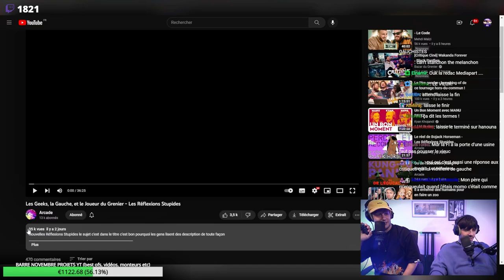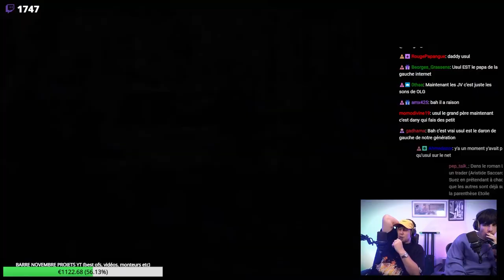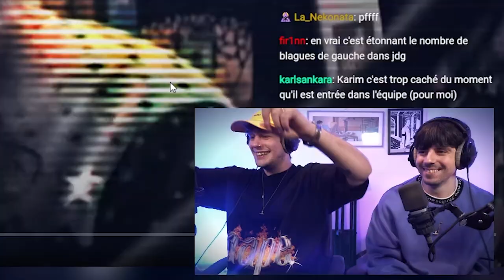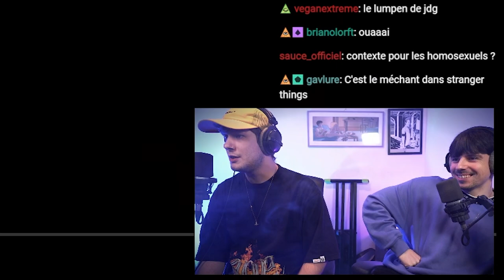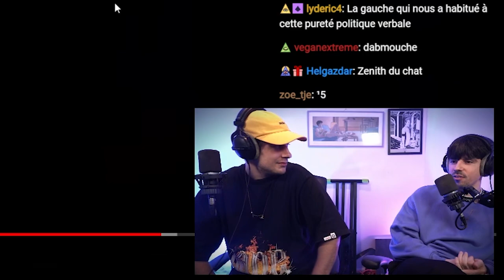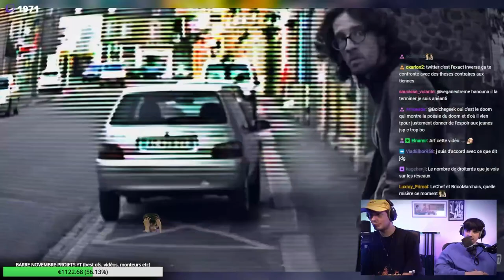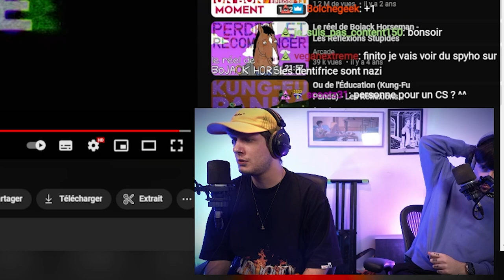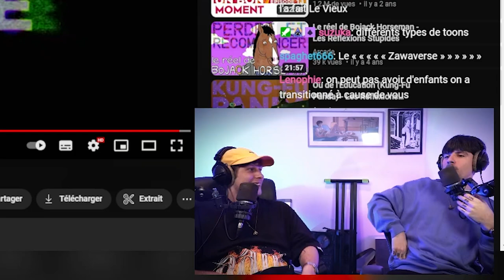Un YOUTUBER de GAUCHE défend le JDG ?!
Montage : Lethar
Miniature : Wendoh